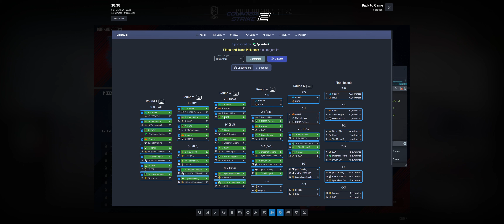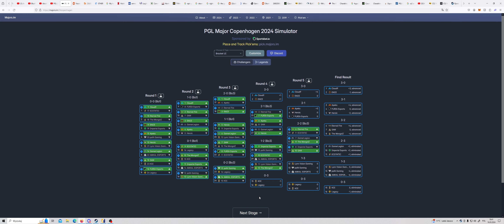Robimy Pickem Copenhagen 2024! (CS)